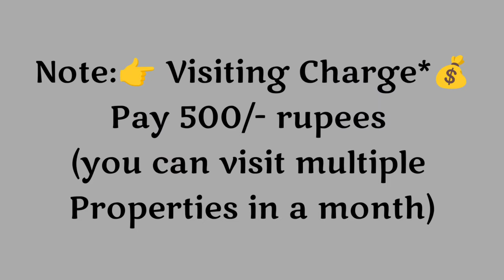🆔 386 || AKKAYYAPALEM flat for sale || flat for sale in Visakhapatnam || Zahir Consultancy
Akkayyapalem flat for sale || flats for sale in visakhapatnam || Zahir Consultancy ||

 900Sft... 19y old  Ready To Move, South/Facing, 2Bathroom & 2barhroom, special puja room,1st/Floor, wood 🪵 work done,  Stair Case, Lift, Car Parking, Full Ventilation, 100% Vaasthu, Centrally Located..(Uds 30 Sq.yds)
AT.. Akkayyapalem, Lalitha nagar, Visakhapatnam.,
(Rs: 55L)

ZAHIR  CONSULTANCY
Door No:45-42-17,Haseen Manzil, Master HOMEO Vaidyalayam
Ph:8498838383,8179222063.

vizag riyaz ||
Zahir consultancy ||